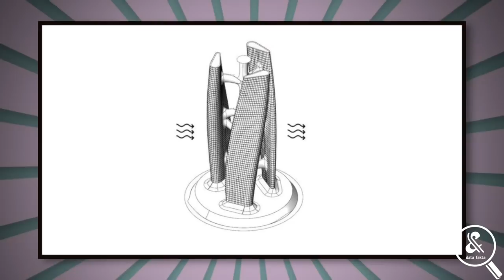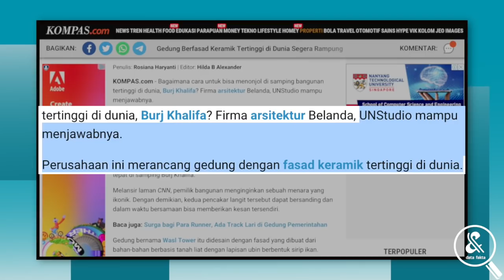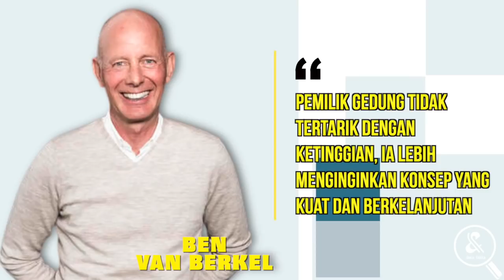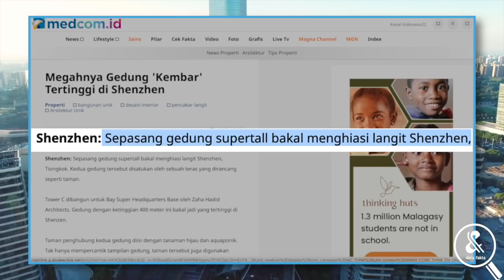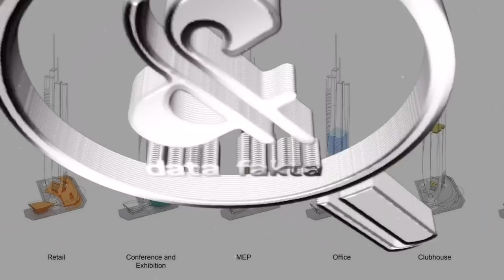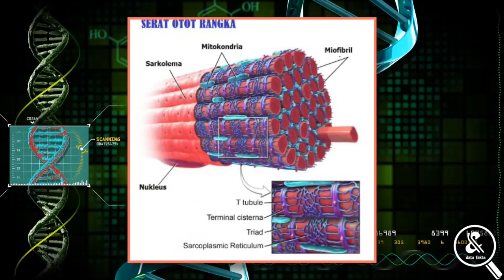GEDUNG PENCAKAR LANGIT DENGAN DESAIN UNIK DAN ANEH DI DUNIA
Berbagai gedung pencakar langit di sejumlah negara maupun kota, telah menjadi sebagai sebuah kebanggaan dan dianggap ikon di wilayah tersebut. Lebih dari seabad yang lalu, perlombaan untuk membangun gedung pencakar langit untuk dinobatkan sebagai yang tertinggi dimulai di Amerika Serikat pada tahun 1920-an. Hal tersebut memicu banyak negara bergabung untuk berkompetisi menciptakan gedung atau menara tertinggi. Seiring perkembangan zaman, gedung-gedung pencakar langit tidak hanya dibuat dengan pertimbangan ketinggian saja. Sejumlah rancangan gedung tinggi di masa depan diketahui dibuat dengan desain inovatif yang sangat unik dan terlihat aneh. Nah, gedung apa sajakah itu???  data fakta telah merangkum gedung pencakar langit di masa depan dengan desain yang aneh dalam ulasan berikut.
1. THE SQUALL TOWER
2. THE WASL TOWER
3. TOWER C
4. HENGQIN INTERNATIONAL CENTER
5. SARCOSTYLE TOWER
6. GEHRY PROJECT
7. THE O-TOWER